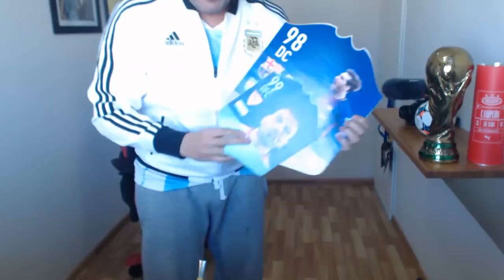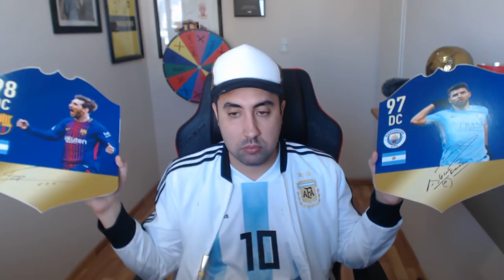ARGENTINA 3 FRANCIA 4 | MUNDIAL RUSIA 2018 | REACCIÓN DEL PARTIDO